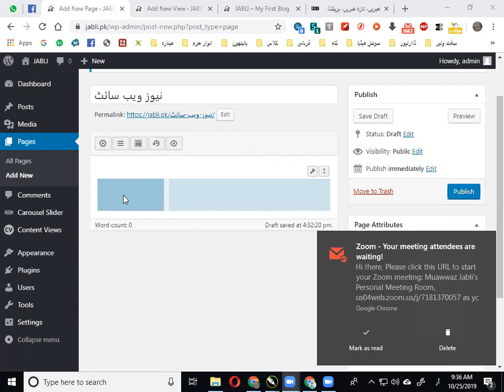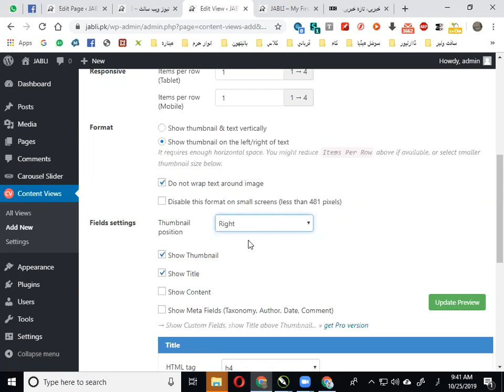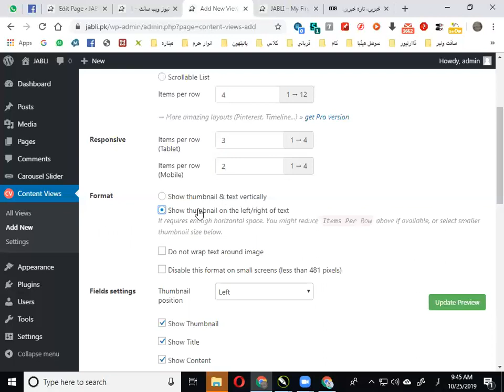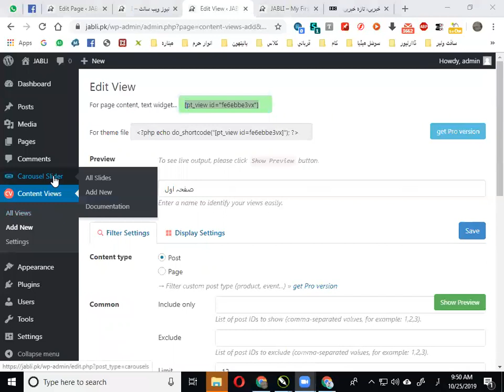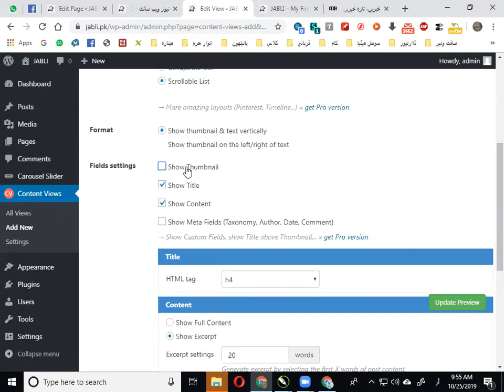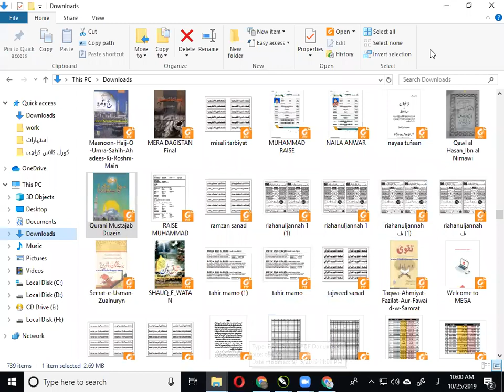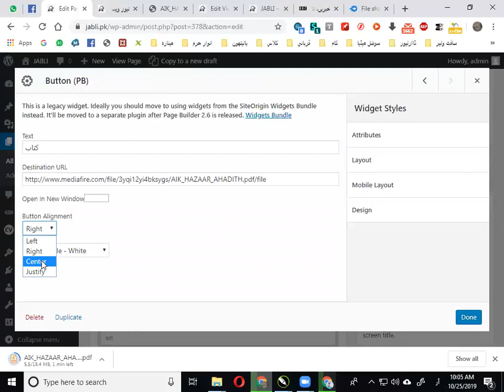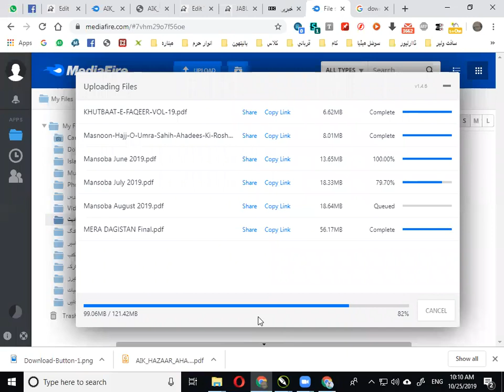Part 26 word press 2nd part live class 03069107104